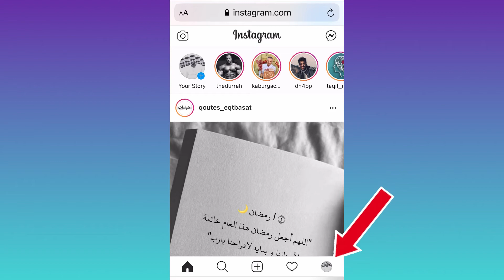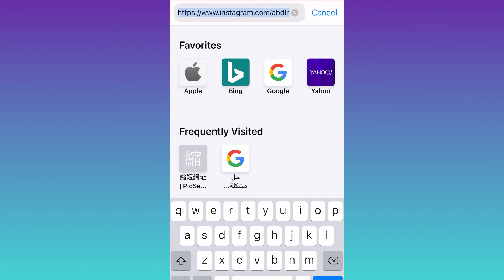كيفية نسخ رابط حسابك على إنستقرام وارساله للأصدقاء او وضعه على مواقع التواصل